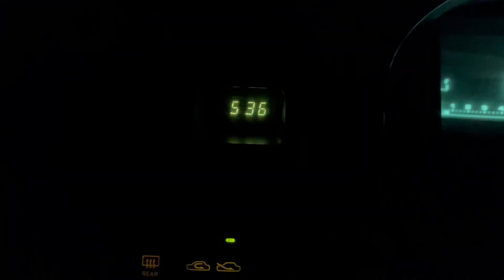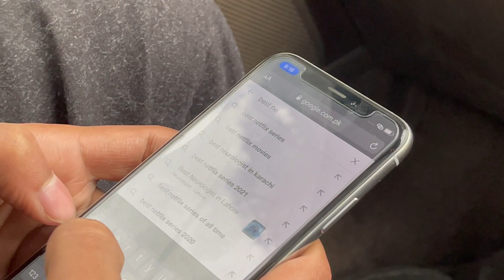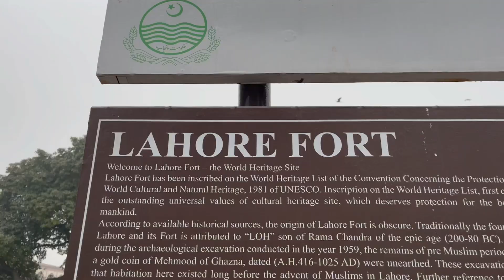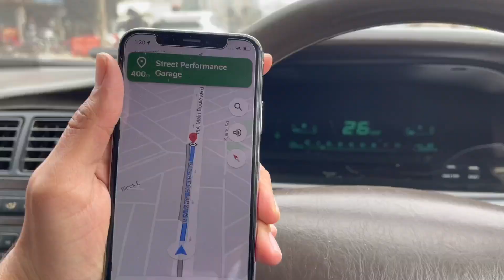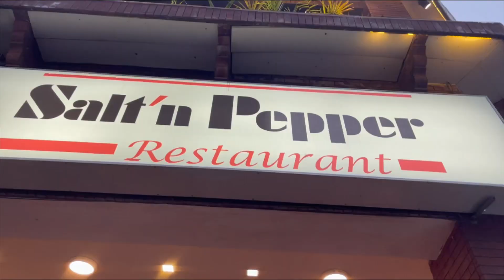Lahore Lahore Aay